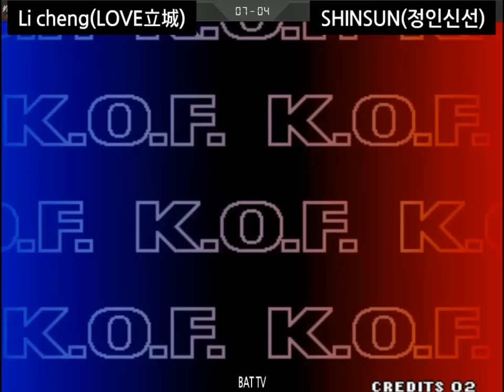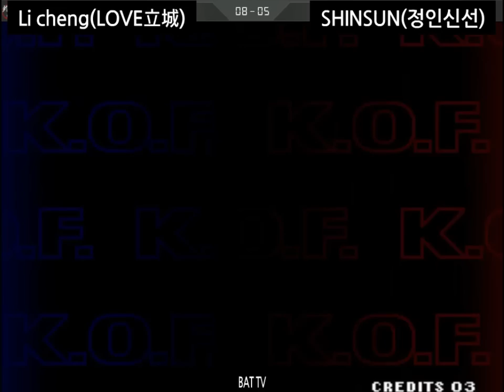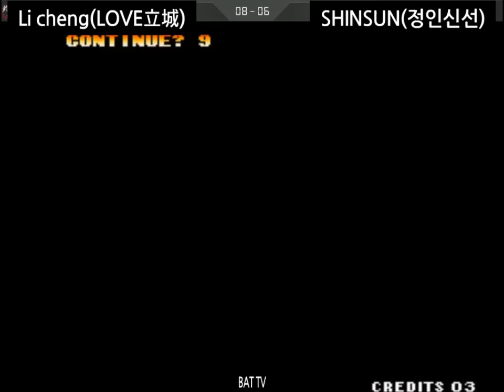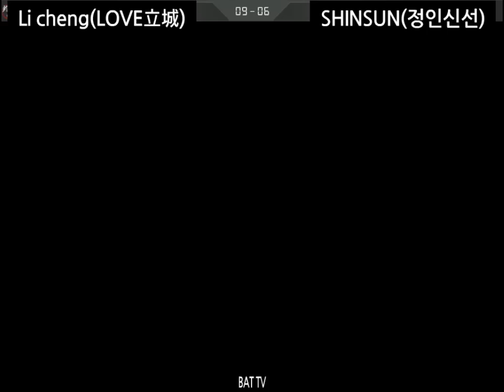[kof 98] Li cheng(LOVE立城) vs SHINSUN(정인신선) 2019-10-17